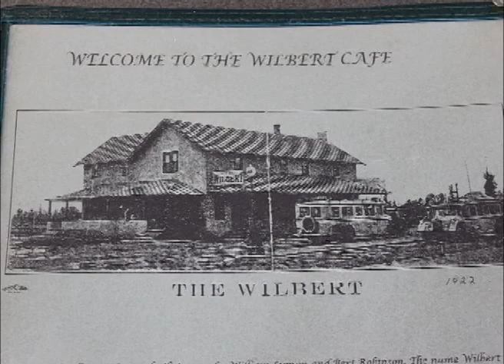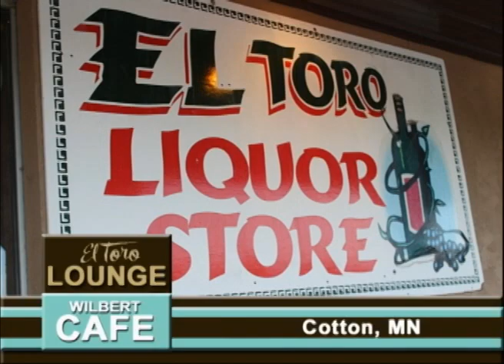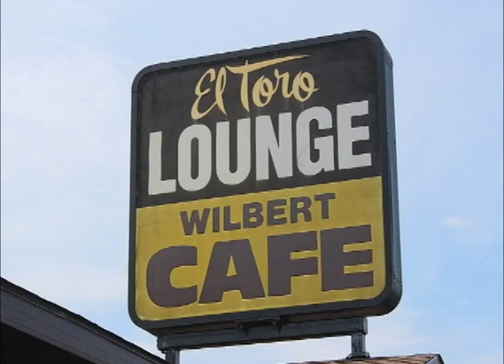Cotton Minnesota's Wilbert Cafe On Our Story's What's Cookin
This week Lola Leftover shares with us what she found when she made a stop into Wilbert Cafe located in Cotton Minnesota  a great community in Saint Louis County.